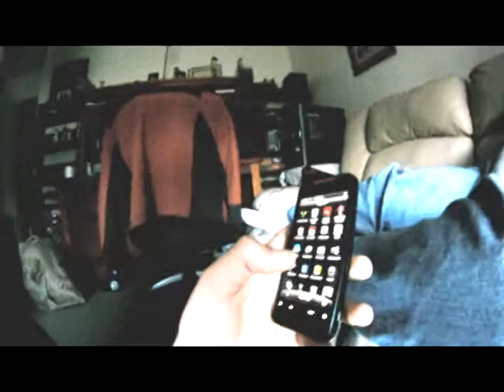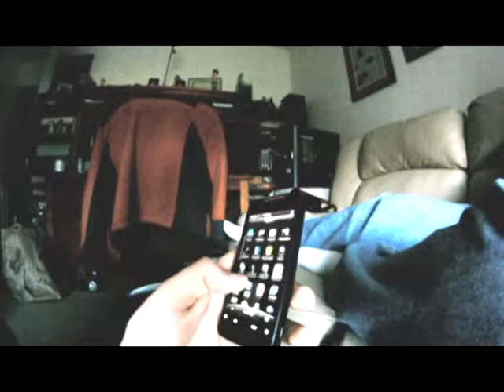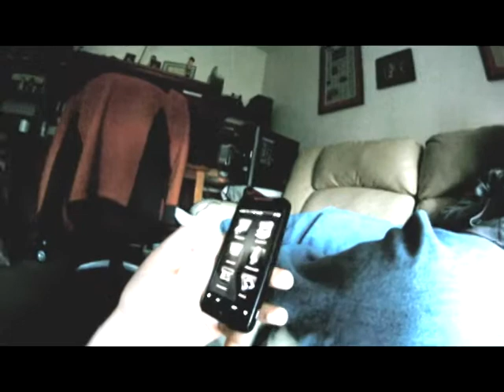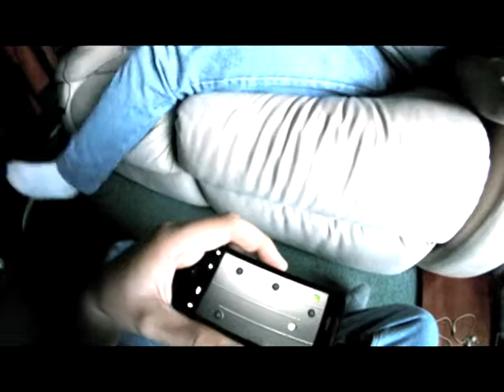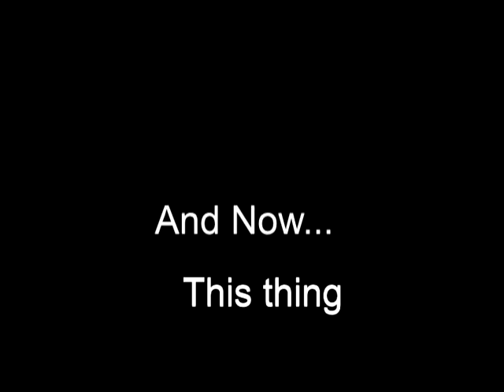[TLF Original] Smart phone? How about smart me!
Yes, tlf has droid...  You all may now bow to me in addition to enjoying the show